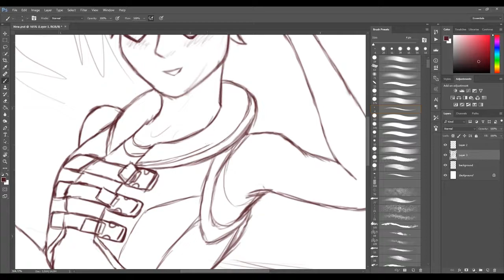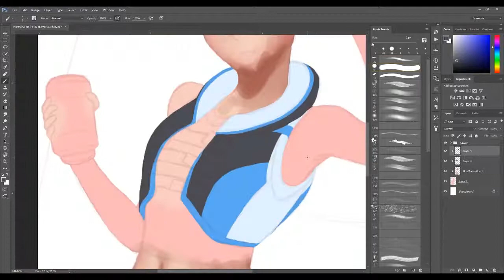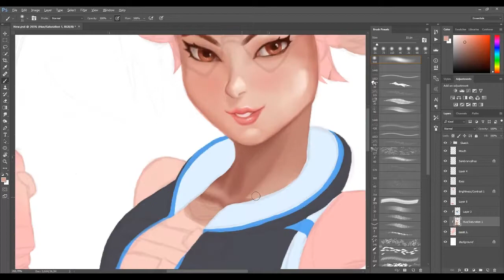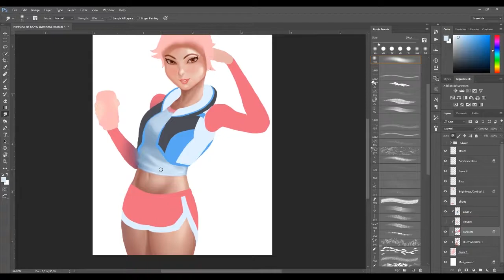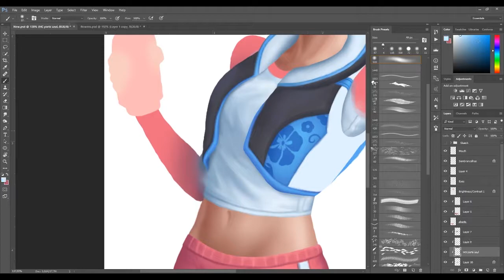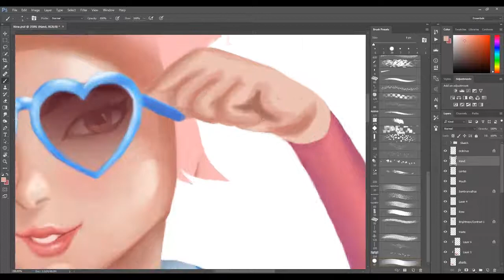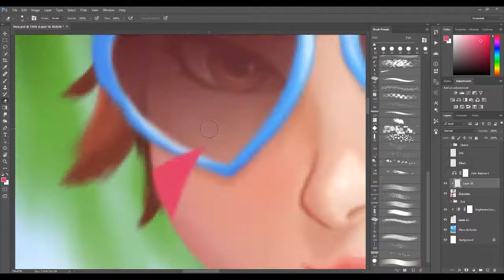WaveRacer D.va [Speed Art]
This is one of my favorite skins for D.va in Overwatch, so, I had to do a painting of her!! It was really fun!!